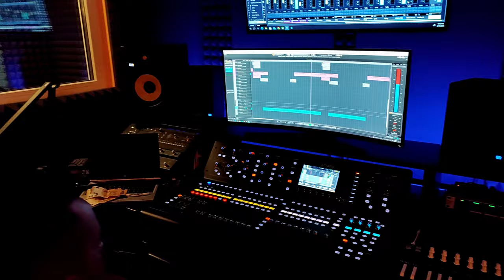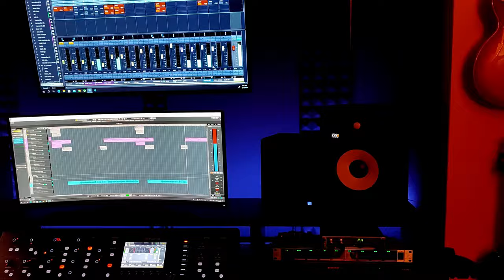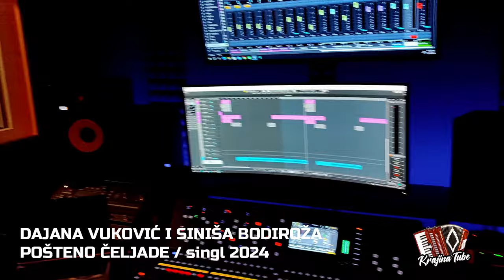Dajana Vuković i Siniša Bodiroža - Pošteno čeljade (Official Video 2024)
📝Tekst: Dejan Tepić                                                                🎤 Bas: Blaže Maksić i Ranko Maksić
🎹 Muzika i aranžman: Dragan Mrđa
🏙️ Studio: DM - Dragan Mrđa 🌐Digitalna distribucija: Eymmo Digital Sva prava zadržavaju autori pjesme , zabranjeno kopiranje i postavljanje na druge kanale bez dozvole autora.